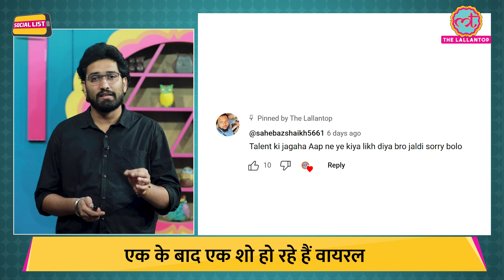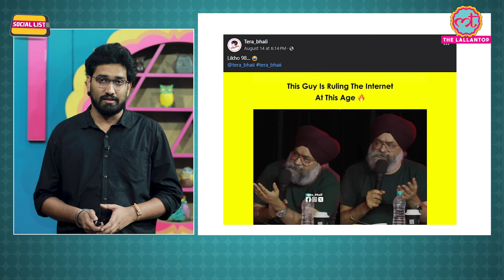Maheep Singh का ‘Mummy Kaisi Hain’ और ‘Likho 98’ वाले Jokes पर कैसी Reels? | Social List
In this episode of SocialList, Ashish Mishra talks about how comedian MaheepSingh is currently trending on social media. Meme pages are flooded with content featuring him, and his jokes from shows like "Mummy Kaisi Hain" and "Likho 98" are being widely appreciated. With countless videos circulating online, Maheep's sharp humor and relatable punchlines have struck a chord with audiences of all ages.